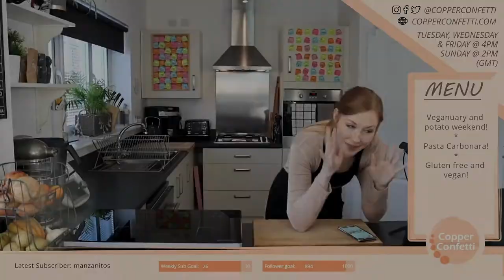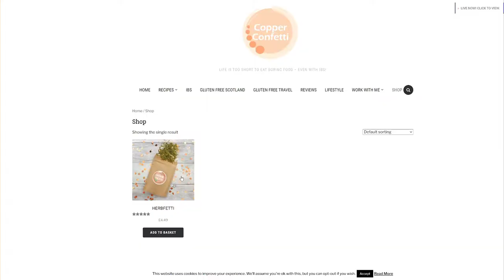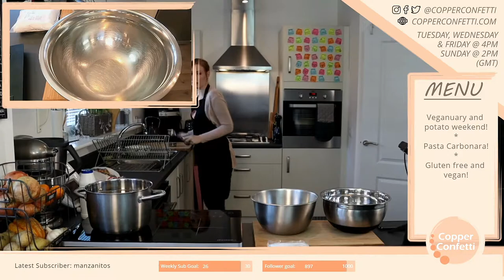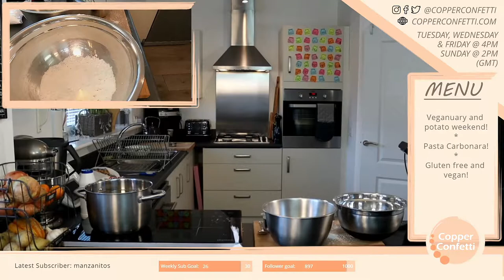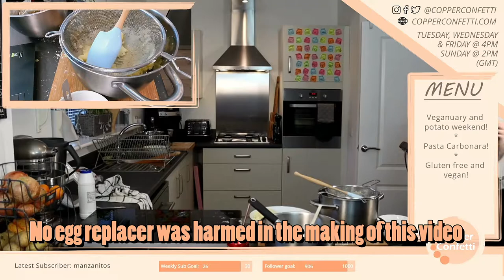POTATO BACON?! Pasta Carbonara made almost entirely of potatoes! Vegan and gluten free! :D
I'm LIVE on Twitch every Tuesday, Wednesday, Friday at 4pm GMT and Sunday at 2pm GMT!

HERBFETTI now available for delivery in UK, EU and USA! :)

Here's where you can check out some of my stuff!

Come say hi and follow me over here!